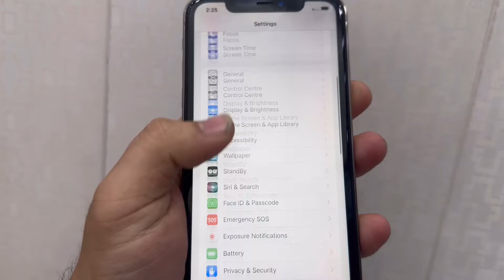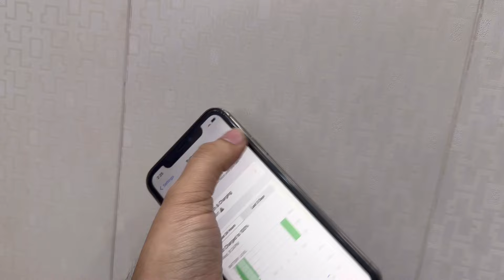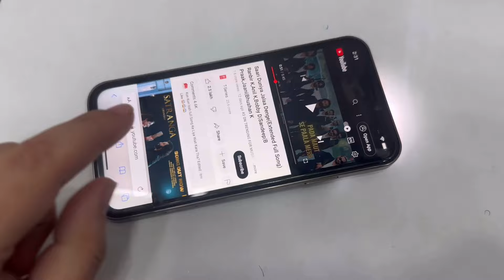Xr converted to 15 pro battery test by tempergaurd 😰🥵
📞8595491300,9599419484  ( only whatsapp) , 📍: 17/49 geeta colony delhi-31 nearby metro : nirman vihar🙏JAI GURUJI 🙏